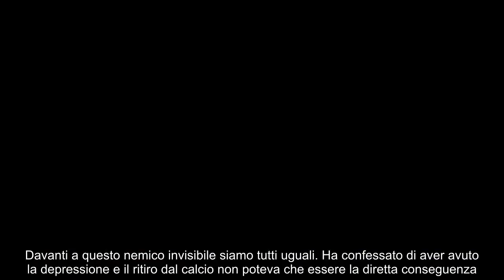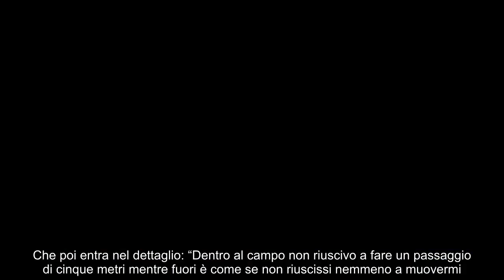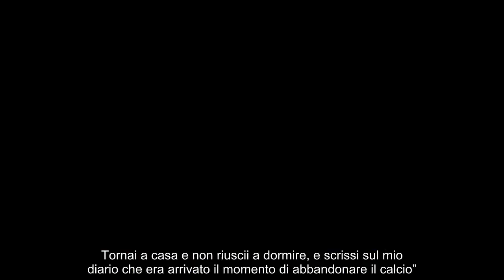“È il momento di abbandonare il calcio”, dramma Juve la confessione di un Big